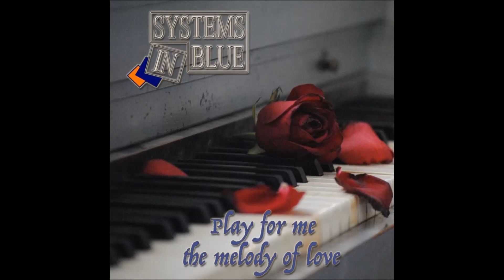Systems In Blue - Play for me the Melody of Love